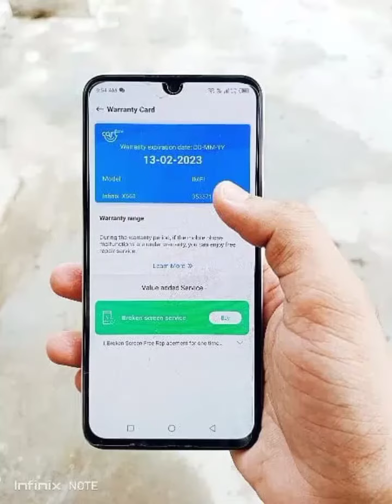infinix Note 11 6GB +5GB 128GBPIN PACK BOX PACKsuper amlod always on DisplayPTA APPROVEDONLY 16000.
6GB +5GB 128GB
PIN PACK BOX PACK
super amlod always on Display
PTA APPROVED
ONLY 16000.